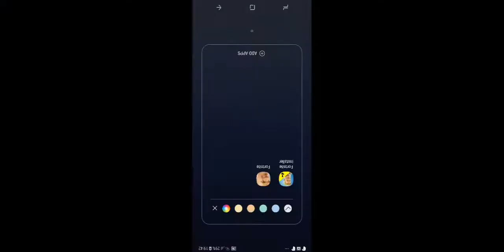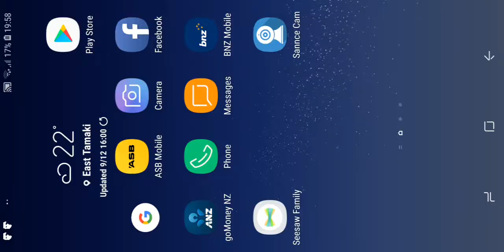Me playing fortnite (other video)